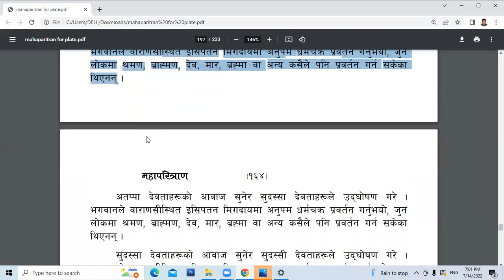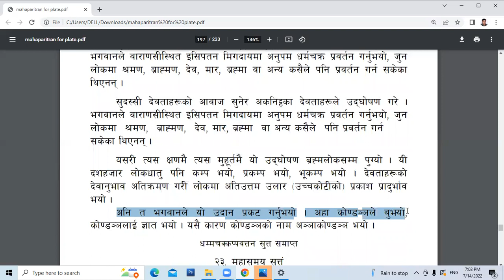धर्मचक्र प्रवर्त्तन सूत्र -अर्थ (श्रद्धेय बोधिसेन महास्थविरबाट अनुवाद भएको )